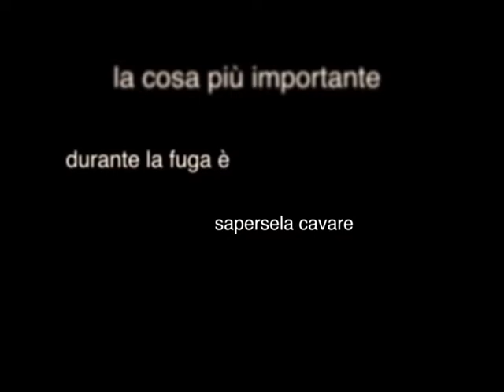Tecnica primitiva accensione fuoco con archetto - Bow Drill Primitive Fire Starting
Un breve video guida dove vi mostro velocemente la tecnica primitiva di accensione del fuoco utilizzando un semplice legno come archetto.
Il trucco sta nella posizione corretta del corpo e nell'inumidire la corda dando così maggiore presa sul percussore. quest'ultimo di legno duro tramite frizione su di una base in legno morbido permetterà di creare del pulviscolo incandescente utile per incendiare l'esca.